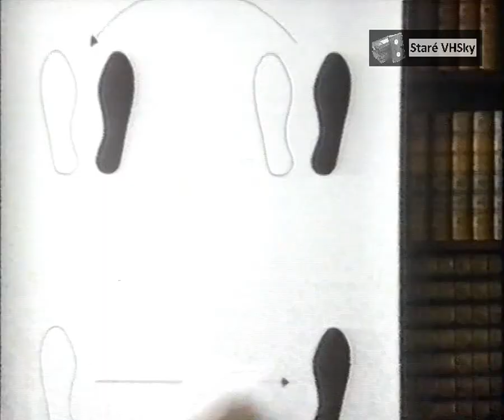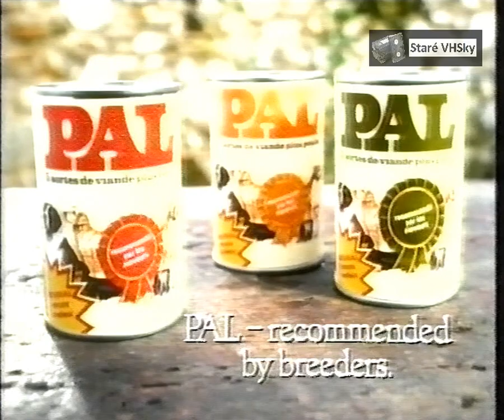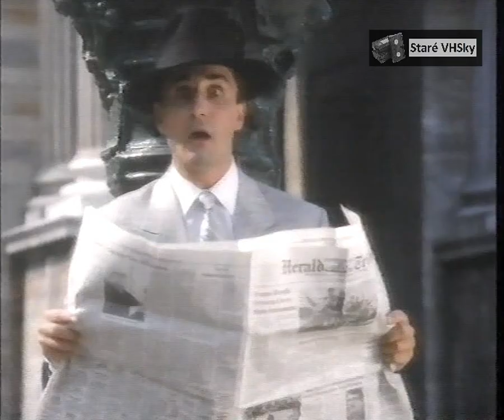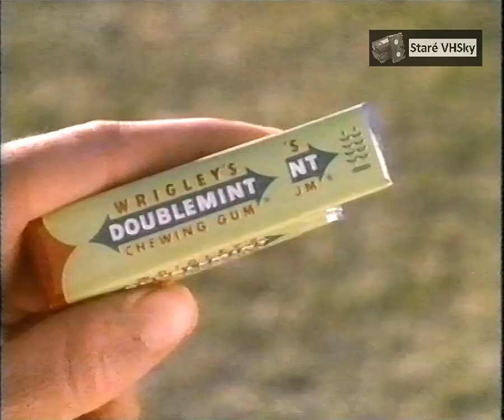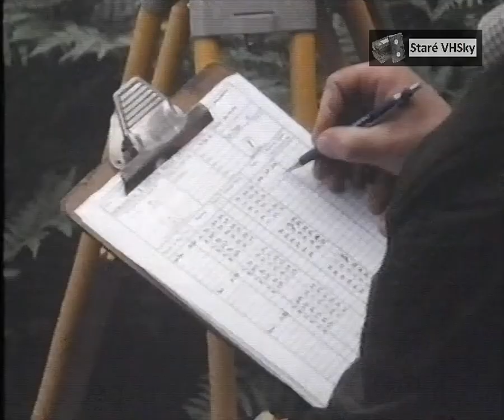Music BOX Moderátoři, upoutávky, reklamy (commercials), 1986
Ukázka z vysílání anglické hudební televize Music BOX vysílající v letech 1984-87. Moderátoři, upoutávky, reklamy (commercials), 1986
Anglické reklamy: Ola Calippo, Coca Cola, Pal, Swatch, Pepsi, Revlon, Lorus Quartz, Wrigley's Doublemint, Pepsi, Mars, Whiskas